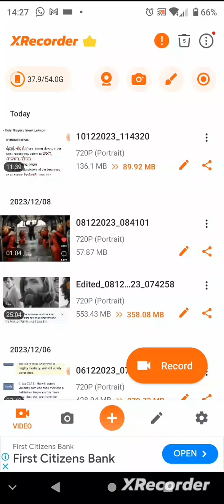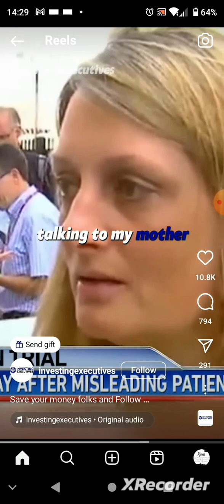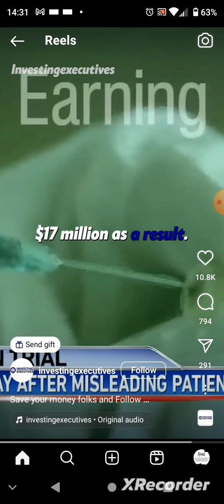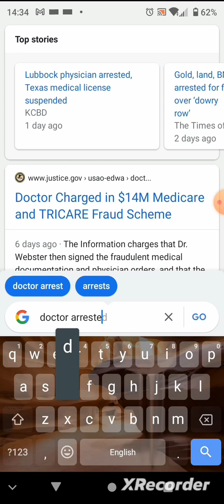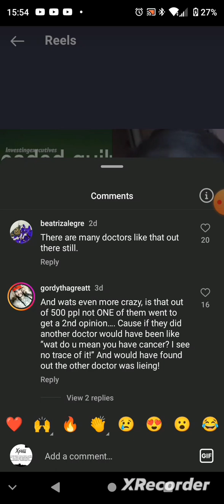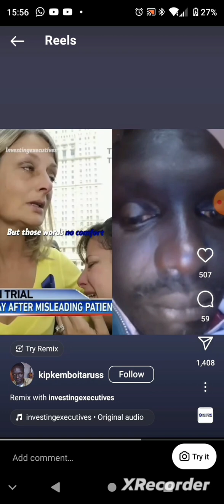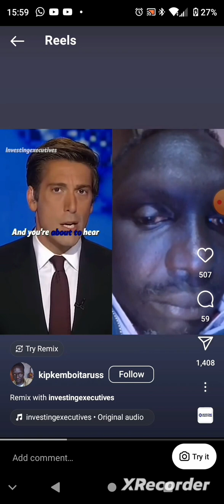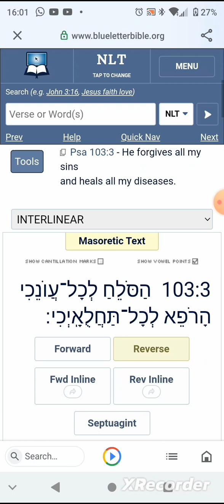GUILTY AS CHARGED MEDICAL MISINFORMATION